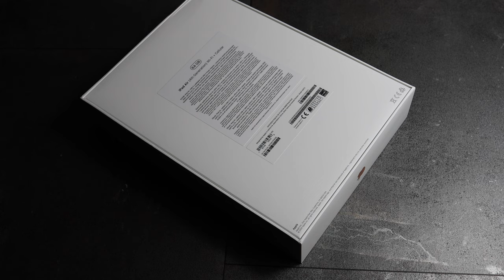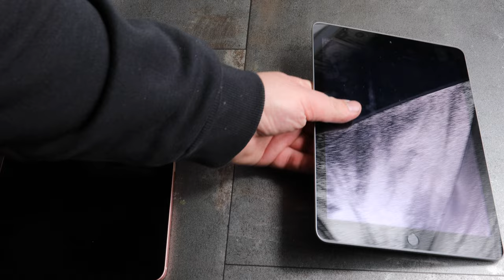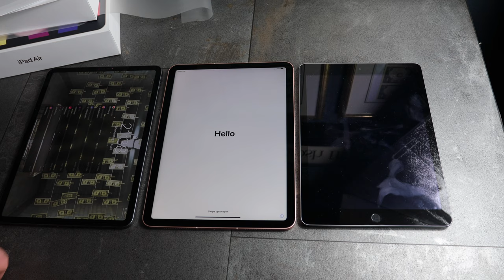Apple iPad Air ausgepackt - unboxing Deutsch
Heute packen wir noch das Apple iPad air in rose gold aus.